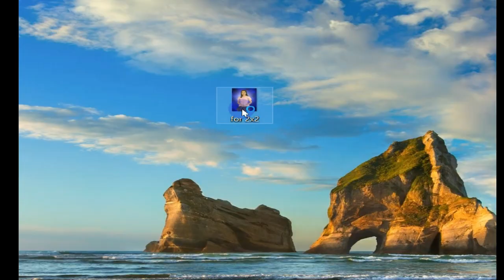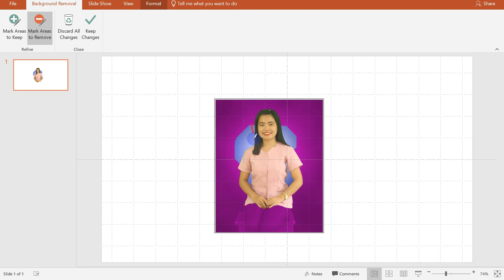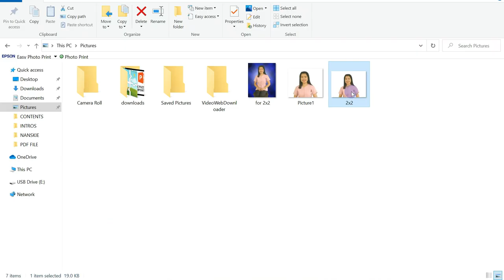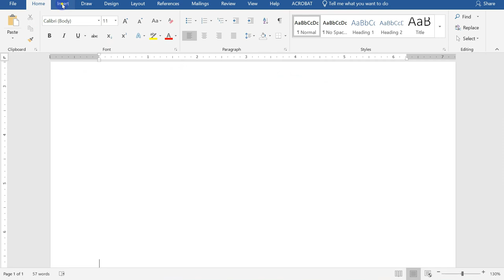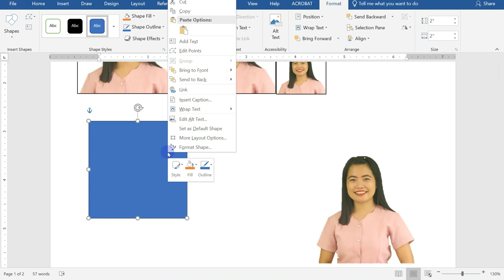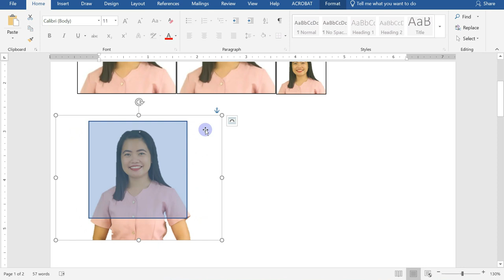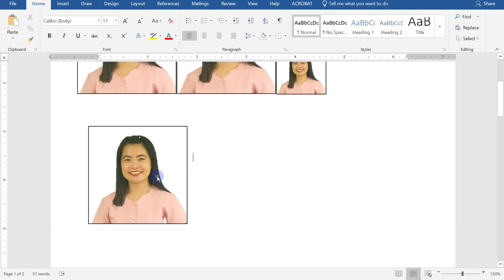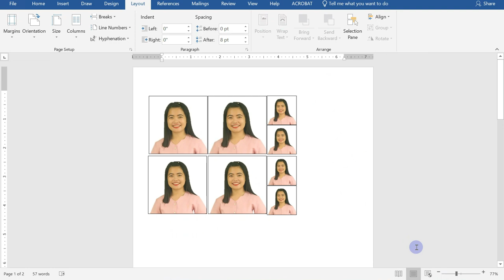2X2 ID PICTURE IN MICROSOFT WORD | EASY TUTORIAL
How to create 2x2 ID picture in MS Word.
- how to change colored into white background only in MS PowerPoint;
- how to create 2x2 in MS WORD;
- how to create 1x1 picture.

 You may also check on my tutorial on HOW TO CREATE PASSPORT SIZE ID PICTURE.